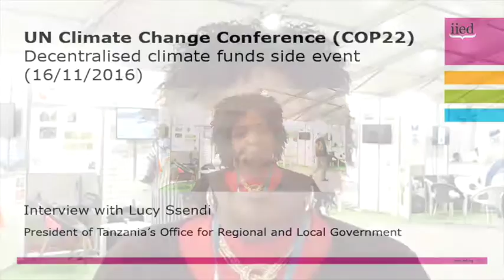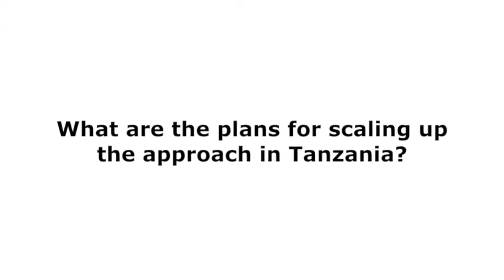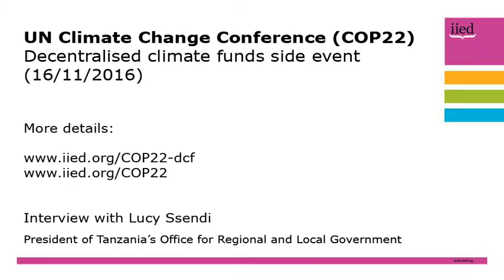Decentralised climate funds: interview with Lucy Ssendi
Lucy Ssendi, of the President of Tanzania's Office for Regional and Local Government, sets out how the devolved climate fund mechanism is benefiting climate vulnerable communities in Tanzania.

Ssendi made the comments at a side event at the 22nd Conference of the Parties (COP22) in Marrakech, Morocco, on 16 November, 2016.

The event was co-hosted by IIED and the International Federation of Red Cross and Red Crescent Societies (IFRC), and heard how governments in Kenya, Tanzania, Mali and Senegal are using existing devolved government structures to access different sources of climate finance and getting it into the hands of local governments.

"Governments may have expectations on how to build climate change resilience. But these may not be the same as needs identified by the community. The bottom-up approach of this particular mechanism means the community decides what is important for them as far as resilience is concerned and the government supports what the community decides," she said.